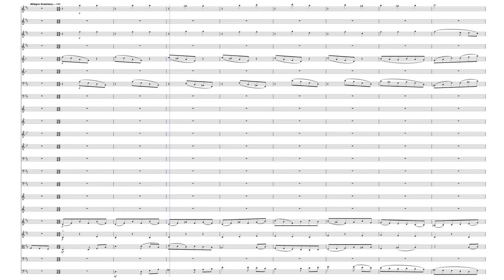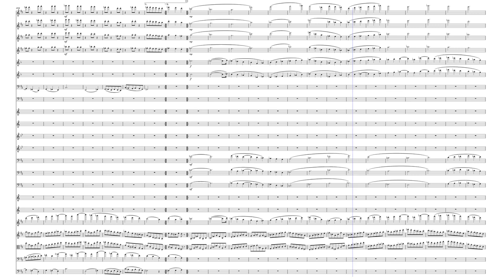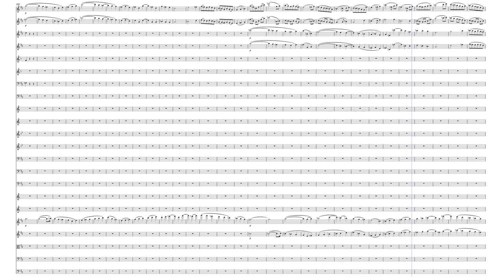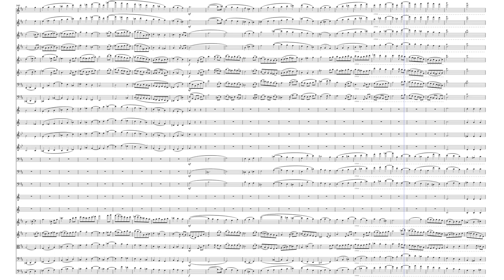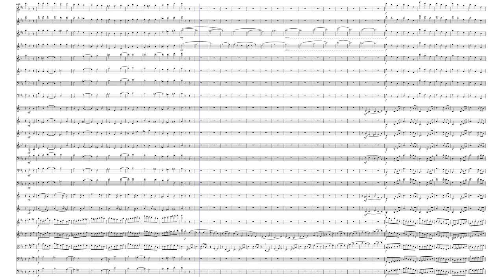Movement III - Symphony in F-sharp Minor